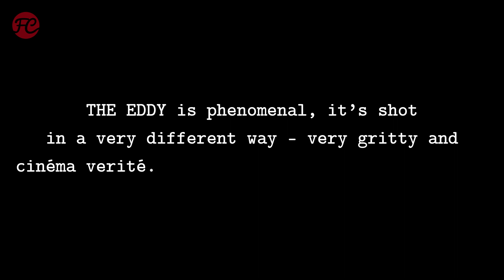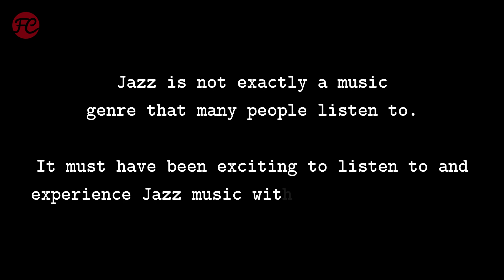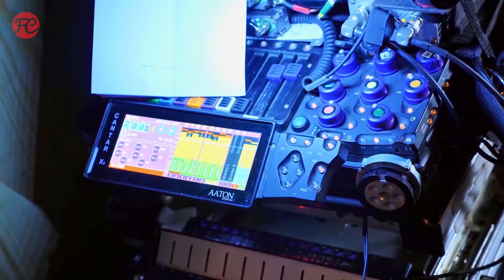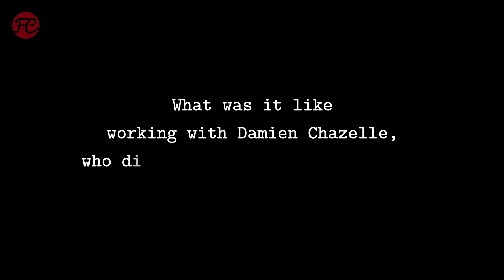Amandla Stenberg Interview I THE EDDY I FredCarpet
Nach seinem nicht ganz so erfolgreichen Raketenritt ins All (AUFBRUCH ZUM MOND/FIRST MAN) hat Damien Chazelle inzwischen nicht nur bloß wieder festen Boden unter den Füßen, sondern bewegt sich (als jüngster Regie-Oscar-Gewinner – für LA LA LAND) auch wieder auf sicherem Terrain. Mit THE EDDY – seit dem 8.5.2020 bei Netflix zu sehen – verzaubert uns Chazelle nun wieder mit schönstem Musik-Kino – dieses Mal allerdings in Serienform. Trotz Social Distancing hatten wir die Gelegenheit zum Interview mit Damien Chazelle und einer der Hauptdarstellerinnen in THE EDDY, Amandla Stenberg.

Schaut auch mal auf einem unserer anderen Channel vorbei:
Serieninfo:

THE EDDY
Originaltitel: The Eddy (2020)
Genre: Drama, Musical
Cast: André Holland, Tahar Rahim, Joanna Kulig, Amandla Stenberg, Leïla Bekhti, Adil Dehbi
Von: Damien Chazelle, Jack Thorne
Streaming: Netflix